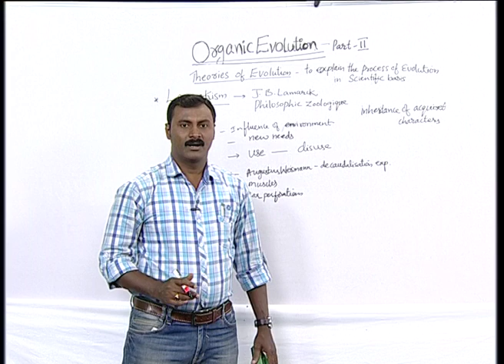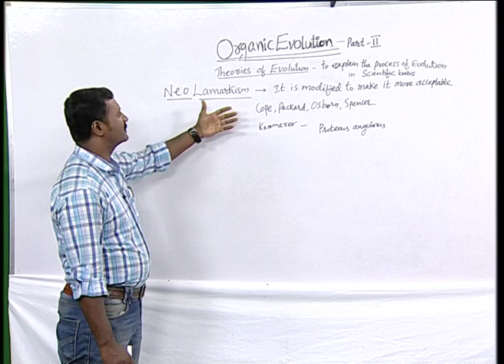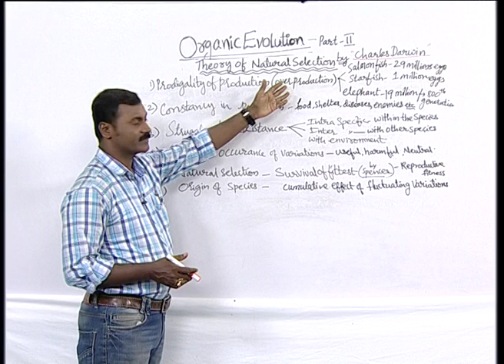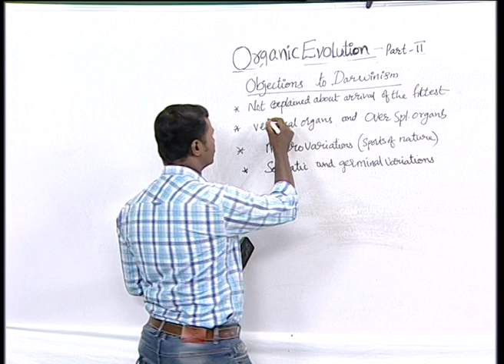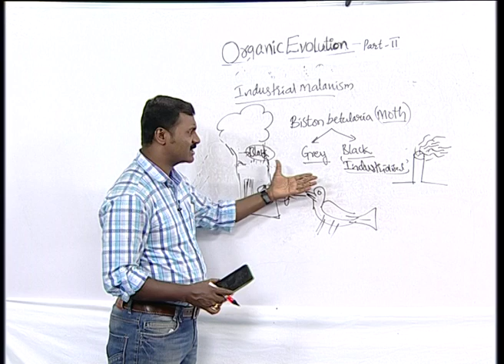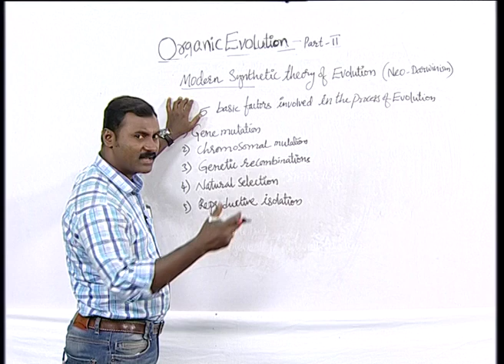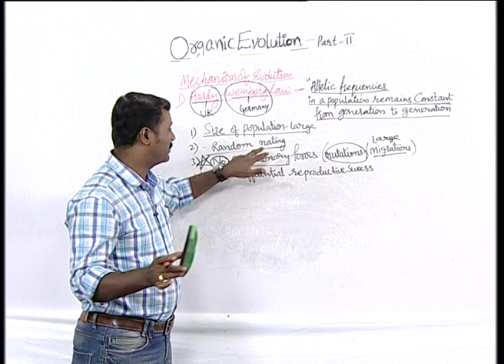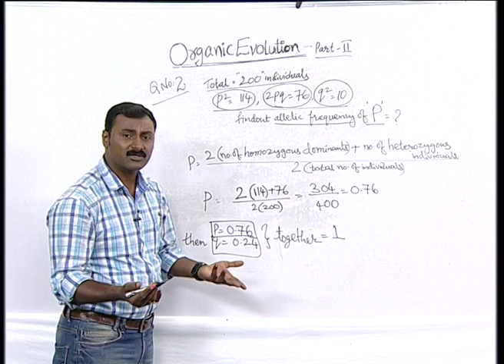Bio. Science Pedagogy - Organic Evolution (Part-2) | Gurukul Udyog Guide | T-SAT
T-SAT || Bio. Science Pedagogy - Organic Evolution (Part-2) | Gurukul Udyog Guide | T-SAT

T-SAT Network Digital Classes are Now Available on Following Platforms:

👉Install T-SAT App:
1. For Android Users: Play Store
2. For Apple Users: AppStore